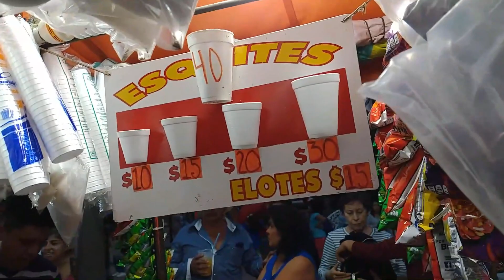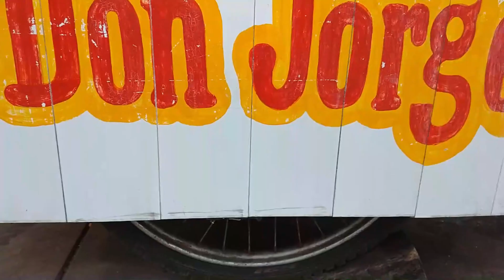LOS MEJORES ESQUITES Y ELOTES DE MARTINEZ DE LA TORRE VER.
En el parque central de la ciudad de Martinez como una tradición familiar la gente degusta un elote,esquite o algún otro antojo mientras pasea y uno de los mejores los encontrará aqui.